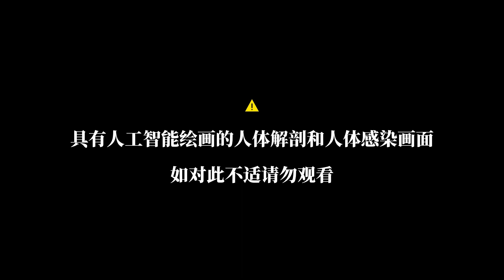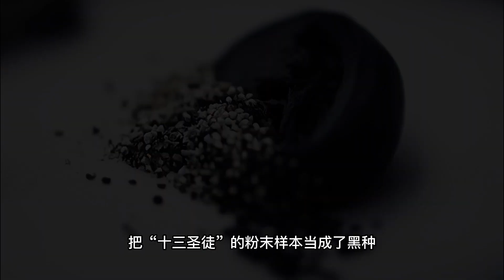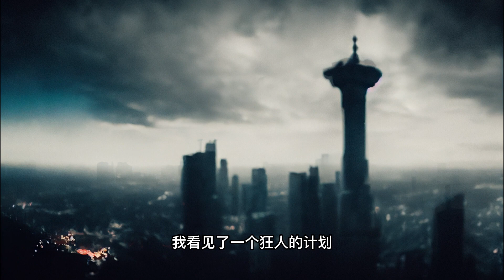个人科幻短篇：黑潮Ⅱ 爸爸的留言 Personal sci-fi short story: Kuroshio Ⅱ Message from Dad